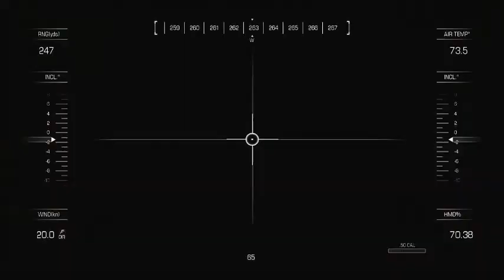Call Of Duty Ghost 2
Playing the second part of COD Ghost camping
Playing CO-OP with Keith
Got the el gato comment what you want to see
And i got fraps comment what you want to see